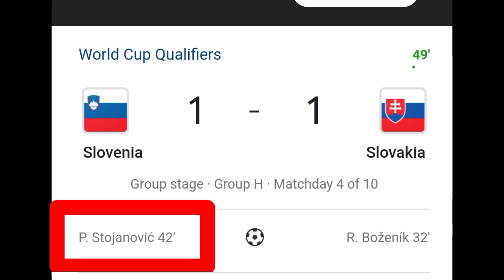Petar Stojanović Goal Vs Slovakia |Petar Stojanović Goal Today Vs Slovakia